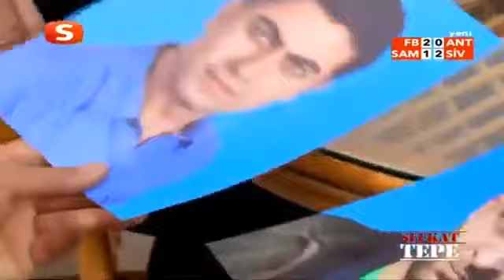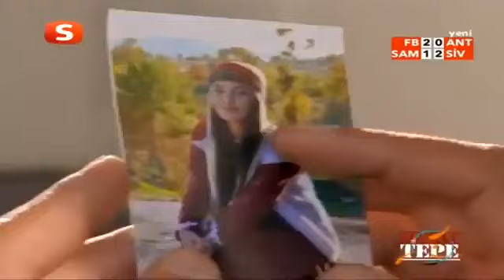Şefkat Tepe 63. Bölüm Tek Parça